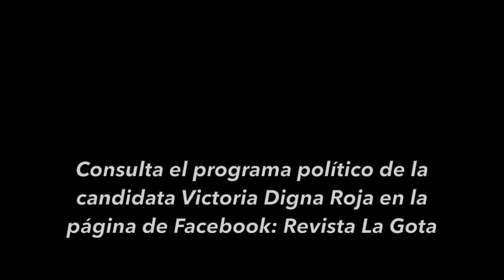Victoria Antifa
La candidata a la gubernatura del estado de Chihuahua por la Revista La Gota, Victoria Digna Roja, habla de la diferencia entre otras campañas y su programa.